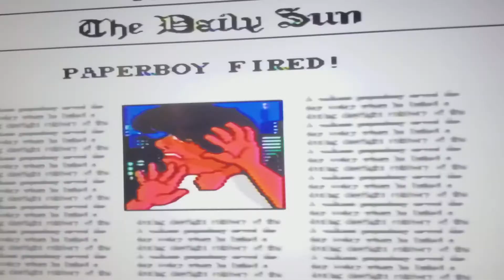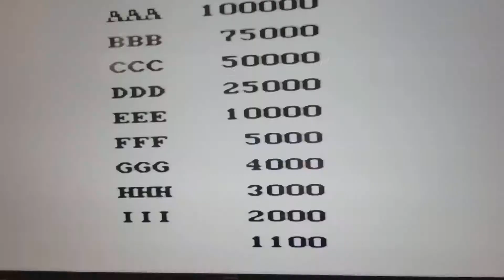Super Nintendo Paper Boy 2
Playing paper boy on my hd tv. Paper Boy never looked so good.bloopers